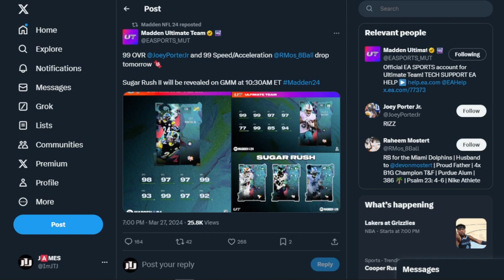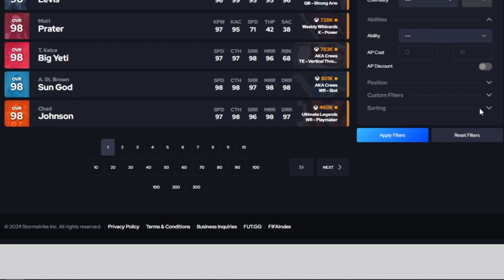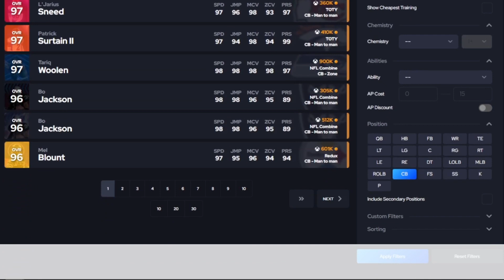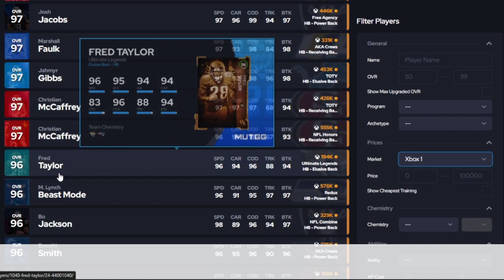LTD 99 OVR JOEY PORTER JR & 98 OVR RAHEEM MOSTERT SUGAR RUSH REVEALS | MADDEN 24 ULTIMATE TEAM